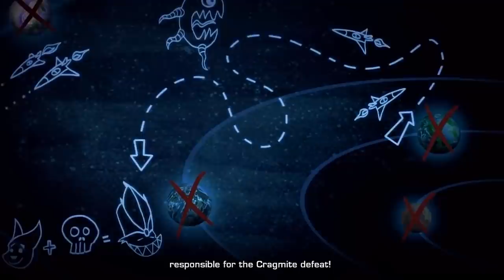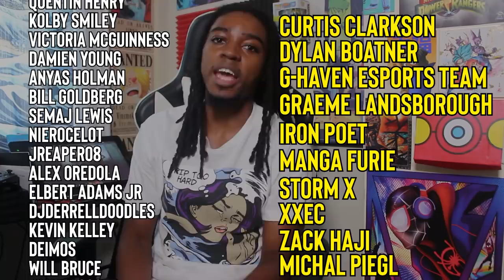The INSANE Story of Ratchet and Clank 🤖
The Ratchet and Clank series has been around for almost 20 years, but how much do you REALLY know about it's lore? I thought this was just your average, wacky spacy adventure, but I was wrong. This is SOO much more than that. So today on Honest Gaming History, we're getting knee deep into the series and explaining the INSANE story of Ratchet and Clank!

In the comments below, let me know who else you want to see us cover in future episodes of Honest Gaming History.

Talk with me and the rest of the fam on Discord
Credits:

Donte Sensei Avatar gacha life